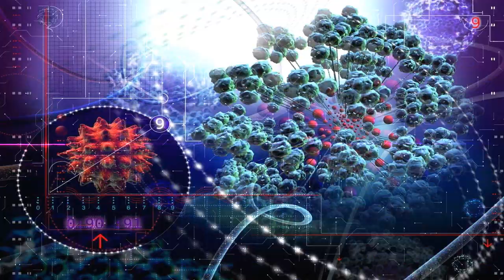Van Winkle transcends to heaven's gate - progressive psychedelic trance lvl.6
Hi, i'm So      - Suport Me for 4K-8K Power:       Goal 500$ Second Hand Computer